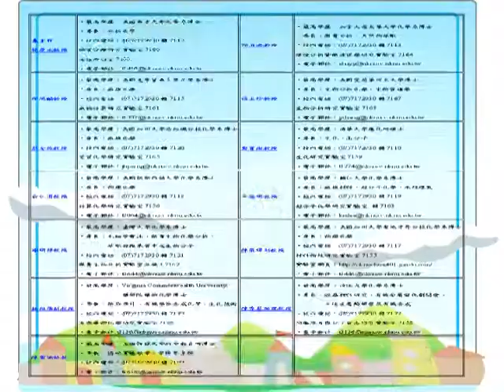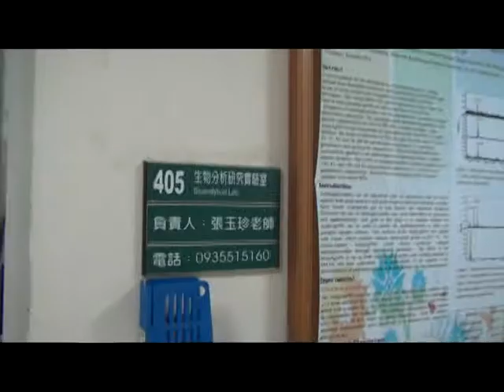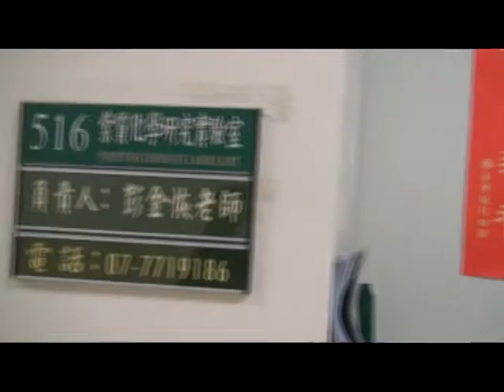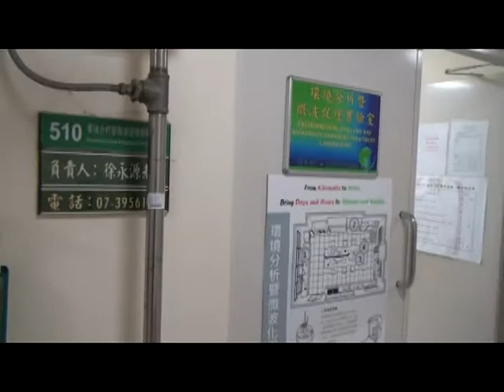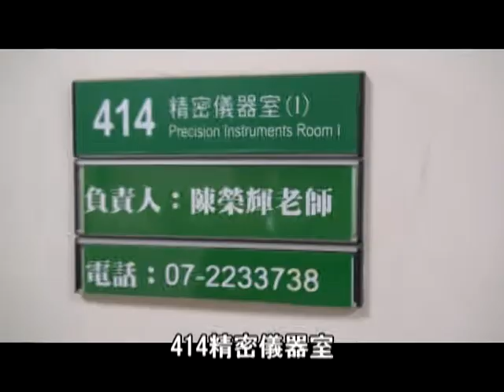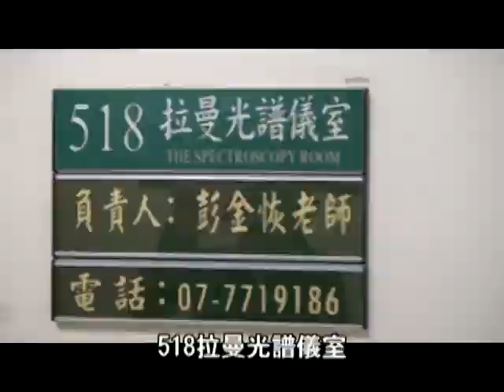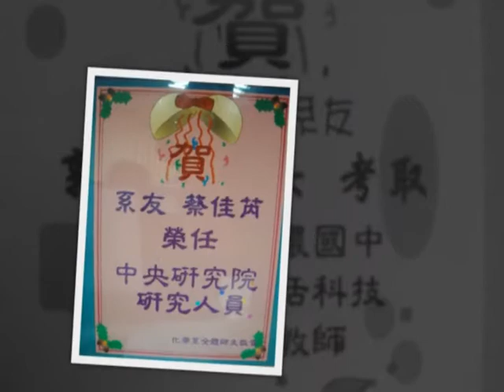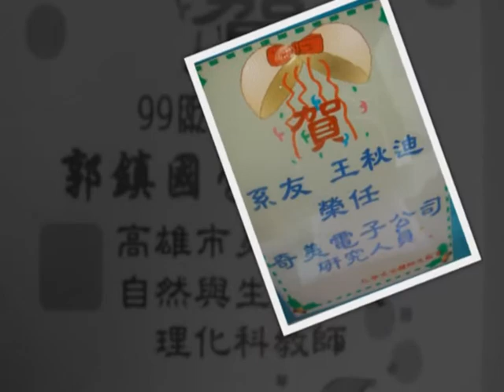高師大化學系招生影片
想了解高師大化學系大學生生活有多豐富多精彩?
Let's watch this! (高畫質影片，建議使用1080P觀賞喔)
本片包含內容：
1.教學實驗簡介
2.專業師資及研究實驗室簡介
3.貴重儀器
4.科展作品
5.系友就業摘述